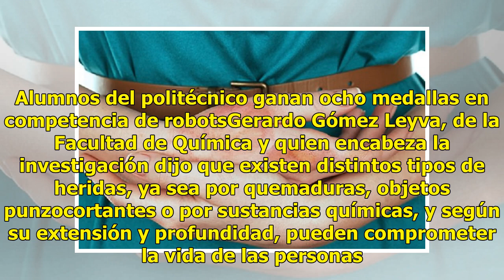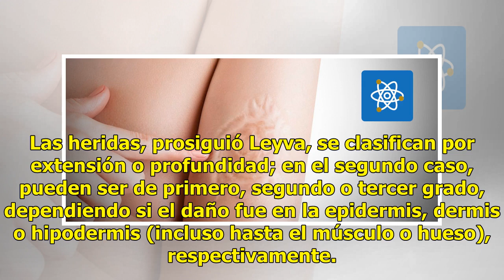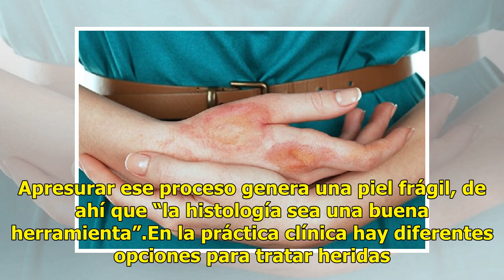UNAM desarrolla hidrogel sin fármacos para cicatrizar heridas y quemaduras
Expertos de la Facultad de Química de la UNAM se dieron a la tarea de crear un hidrogel que combina elementos sintéticos y naturales, para auxiliar en la cicatrización de heridasy que además, tiene propiedades antibacterianas sin la necesidad de fármacos. Lee también. Alumnos del politécnico ganan o...